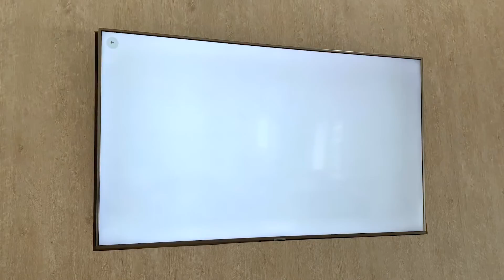Cluny Mews by Salboy | Marmoset property marketing interactive